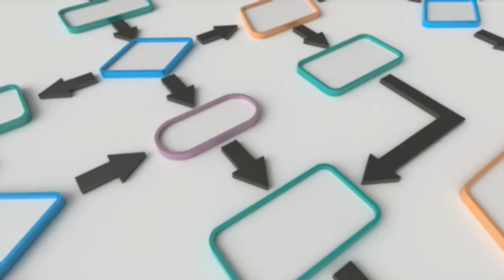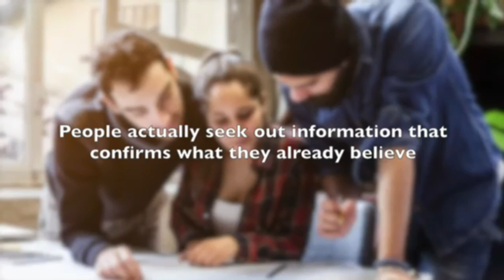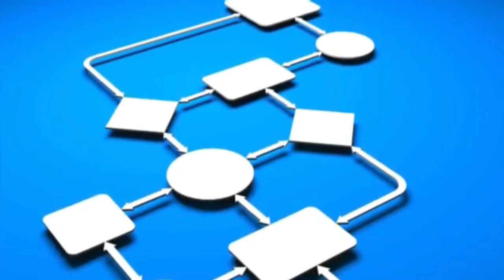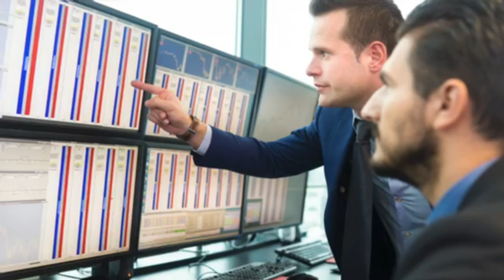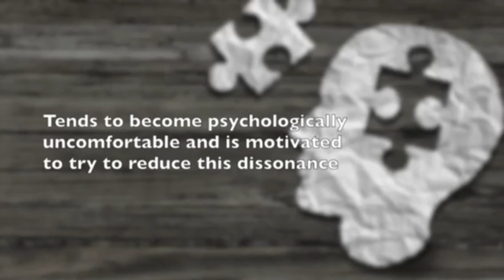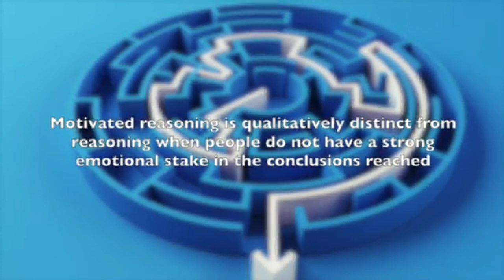How Motivated Reasoning Works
You can learn how motivated reasoning works

Credits to System Innovation